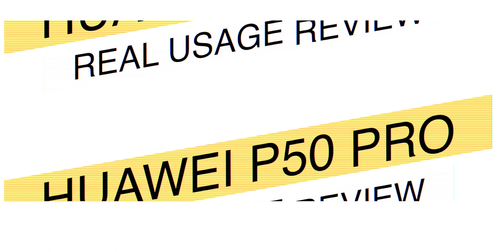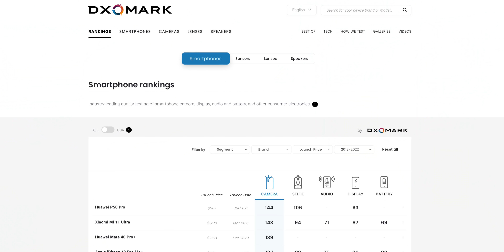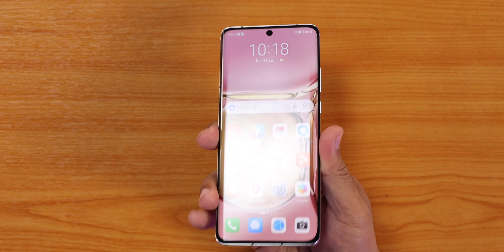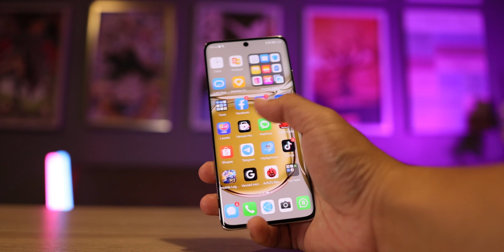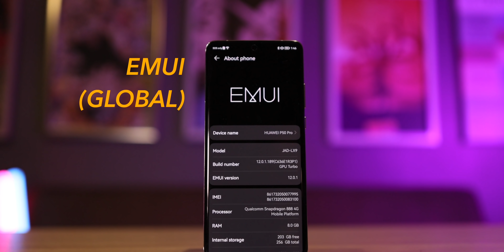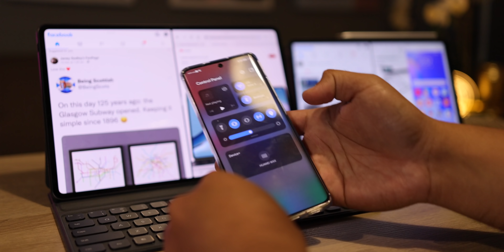HUAWEI P50 PRO SELEPAS 2 MINGGU [REVIEW]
Tempoh Hari kita dah unbox peranti Flagship kamera 2022 dari Huawei, P50 Pro, dan dari video tersebut ramai yang nak tahu, ok ke kalau nak pakai peranti ni untuk sehari harian. So ini adalah review penuh aku berkenaan Huawei P50 Pro ini. Jom.